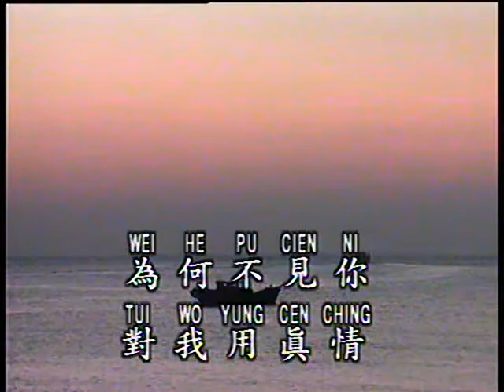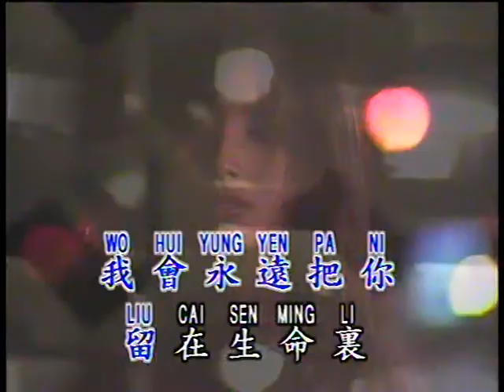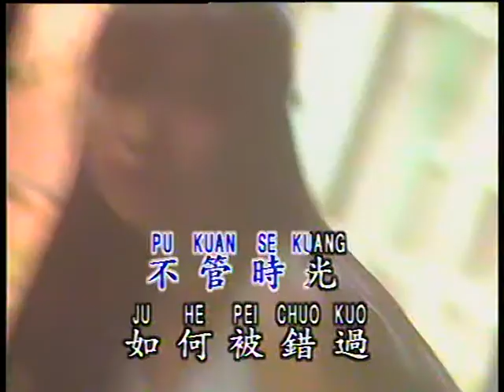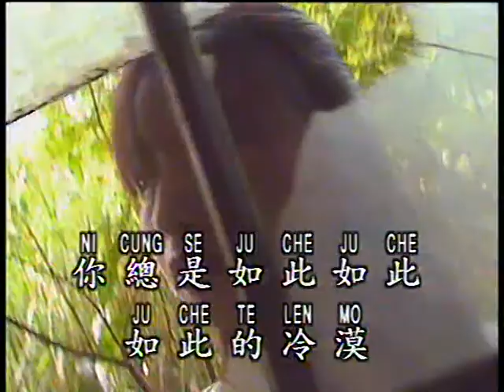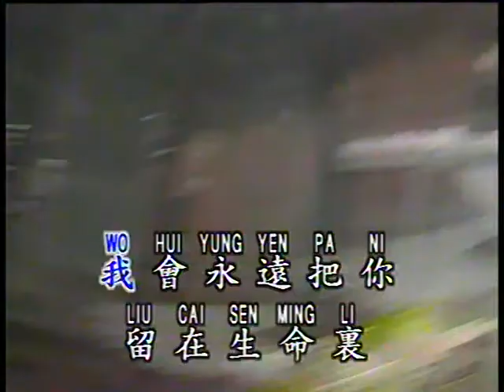我曾用心爱着你 Wo Ceng Yong Xin Ai Zhe Ni (優必勝 U-Best Production)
Title : 我曾用心爱着你 Wo Ceng Yong Xin Ai Zhe Ni
Original Singer : 潘美辰 Pan Mei Chen (Tiger Pan)
Lyric 作詞 ： 潘美辰 Pan Mei Chen (Tiger Pan)
Composer 作曲 ： 潘美辰 Pan Mei Chen (Tiger Pan)
Album : Laser Disc Lily Beautiful Mandarin Song Vol. 1
Track : 6
Year Released : 1995